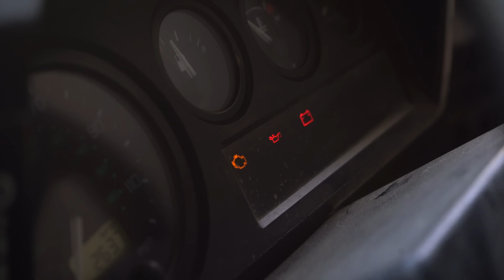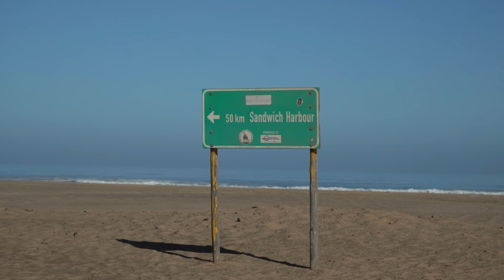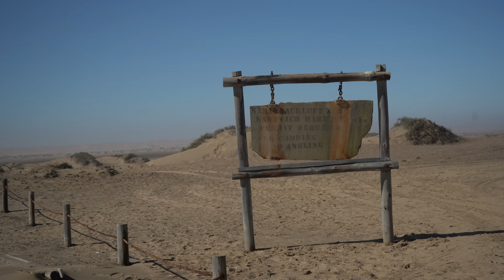Sandwich Harbour Namibia | We Nearly Lost Our Car!! | Full Time Traveller | Land Rover Defender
We did not expect this...

This experience definitely tested us and our Landy. We knew this drive would be tough but didn't know how challenging it would be.

We'll let you guys see for yourselves in this video. We hope you enjoy it.

Amazon Shop